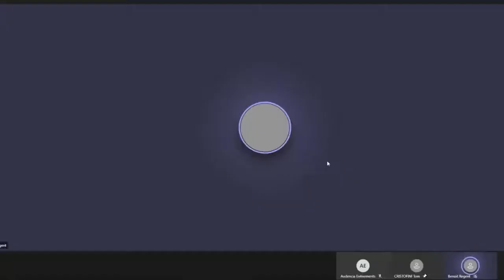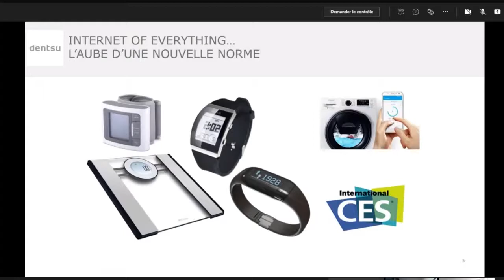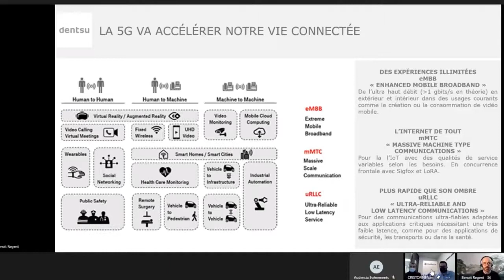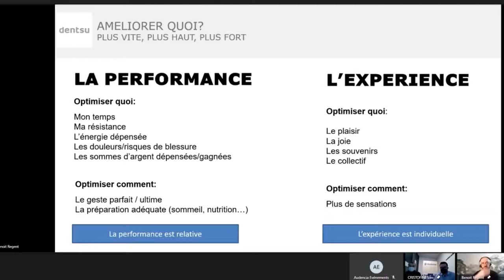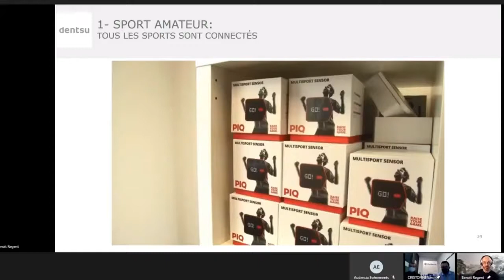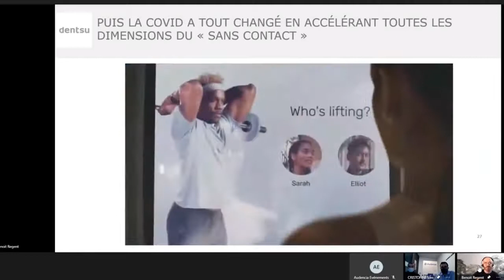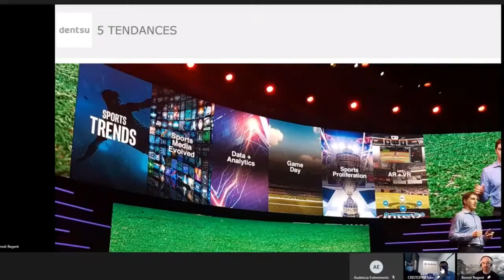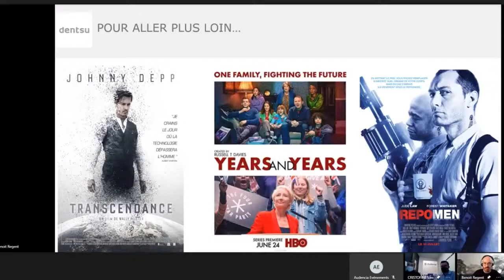Management du Sport & Objets connectés - L' analyse d'Audencia Business School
L'école de management Audencia située à Nantes regroupe des Masters, Mastères, MBA ainsi que des formations continues à destination des étudiants et professionnels dans les domaines de la RSE, de la finance, du management et de la communication.

Découvrez les nouveaux enjeux du management du sport, et en particulier l'émergence de l'e-sport dans le monde universitaire, et les nouveaux managements émergeants. Dans cet atelier vous découvrirez les métiers de ce secteur en forte croissance, et les compétences indispensables pour y accéder.

Vous souhaitez faire de votre passion pour le jeu vidéo et l’esport un métier, vous avez une appétence forte pour le jeu vidéo, l’esport, l’innovation et les nouveaux métiers du digital ?

Découvrez l'analyse d'Audencia business School !